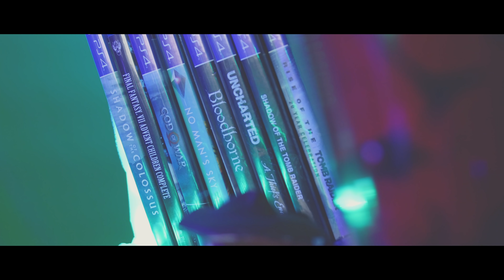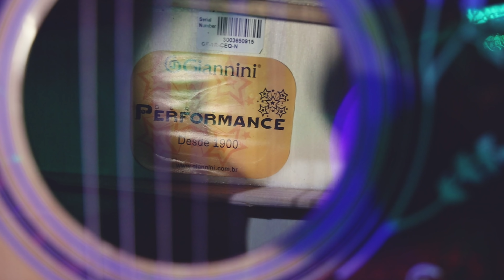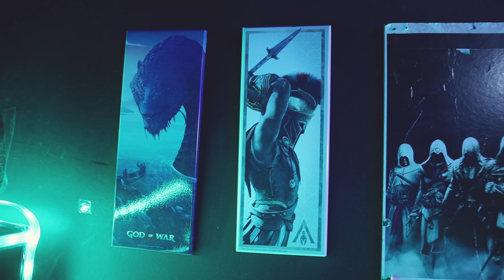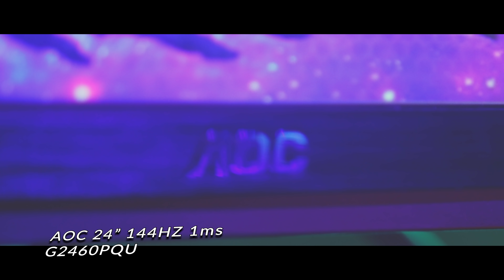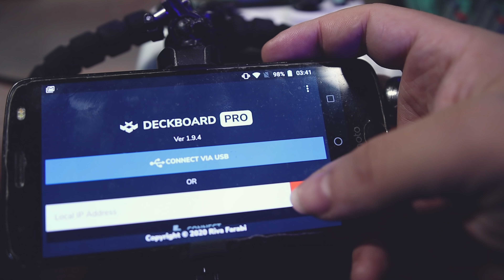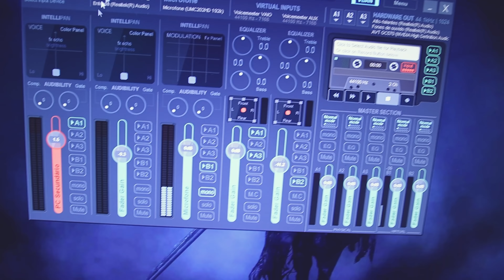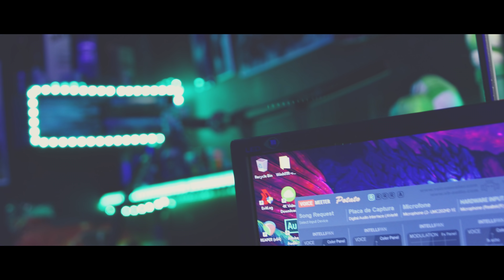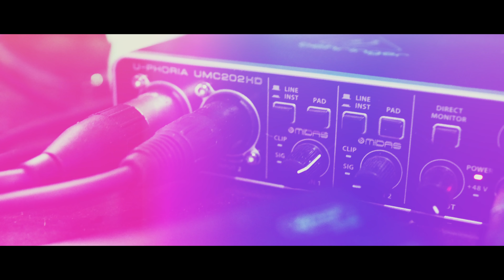Sempre buscando o melhor para entregar a vocês! | MEU SETUP 8.0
MUITO OBRIGADO

Meu Setup:

Configurações do PC de jogos:
Placa Mãe Asus x470 Prime Pro Aura
Water Cooler PCYes Nix 240mm RGB
Ryzen 7 1800x
Gainward RTX 2070
16GB RAM DDR4 Corsair Vengeance
8GB RAM DDR4 HyperX

Configurações do PC de stream:
Placa Mãe Asus Gigabyte AB350M Gaming-3
8GB RAM DDR4 HyperX

Monitores:
Acer 27" 1080p KG271 75hz
LG 23" 1080p 23mp55hq 60hz
AOC 24" 1080p 144hz

Periféricos:
Mouse 1: Corsair M65 Pro RGB
Teclado 1: Corsair K68 RGB
Mouse: Razer Naga Trinity
Teclado: Motospeed CK104
Headset: HyperX Cloud Pro / Logitech G230
Controle Xbox One Wireless

Captura:
Canon T5i - Lente: SIGMA 18-35mm f1,8 Art
Microfone BM-800
Interface de áudio Behringer U-Phoria UMC202HD